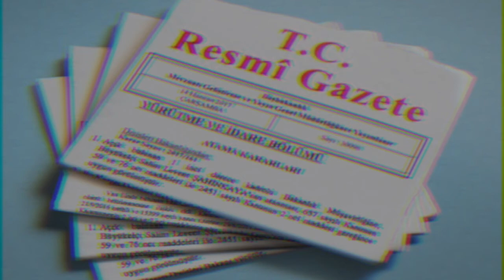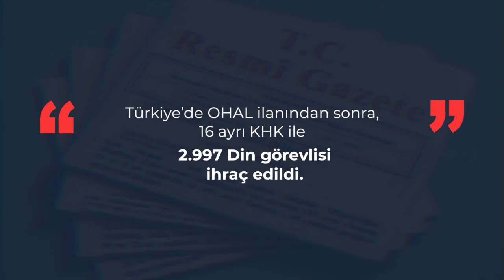KHK HASAR RAPORU - KHK’LI DİYANET MENSUPLARI | AHMET YILMAZ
Diyanet İşleri Başkanlığında uzman olarak çalışmakta iken
672 sayılı KHK ile ihraç edildi. Diyanet teşkilatının hukuk
dışı uygulamaları nedeniyle hakkında terör suçlamasıyla
tutuklama kararı verildi. Yapılan haksızlıklara karşı hukuki
mücadele vermeye devam ediyor.